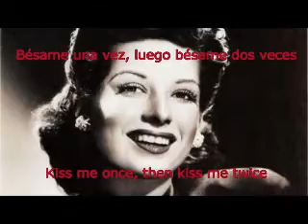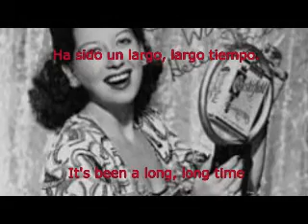It's been a long time - Harry James & Hellen Forrest (LYRICS)